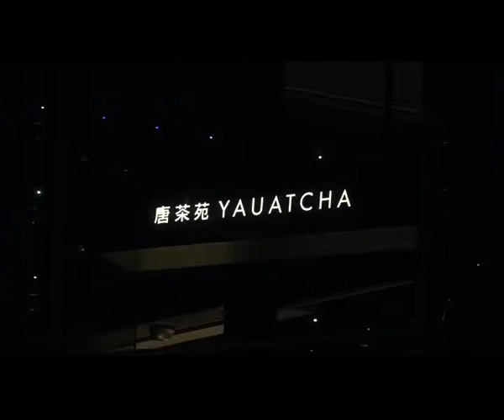DD Door Dehat (MUMBAI BU.)SANJAY DATT WITH FAMILY SPOTTED AT YAUATCHA BKC FOR DINNER